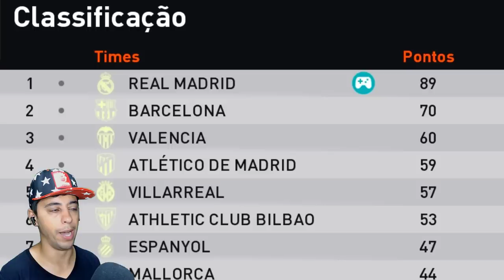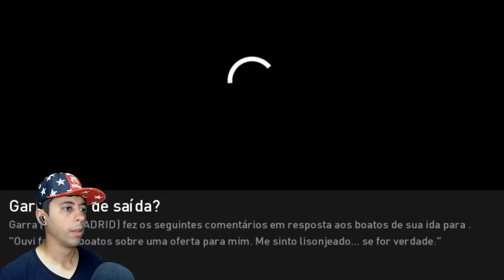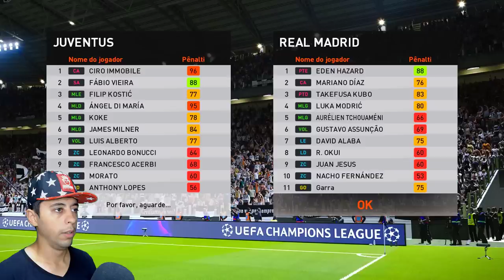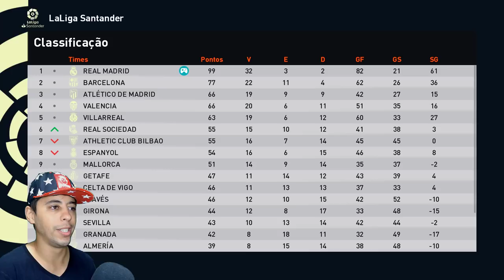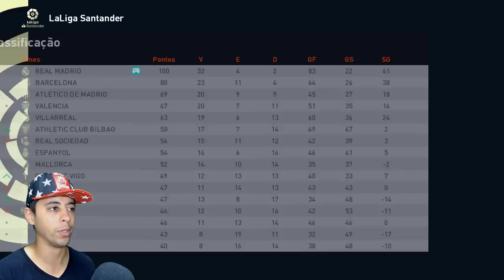SELEÇÃO CONVOCADA pra COPA 2034 e GARRA TÁ FORA? É O FIM? - Rumo ao Estrelato de Goleiro #114